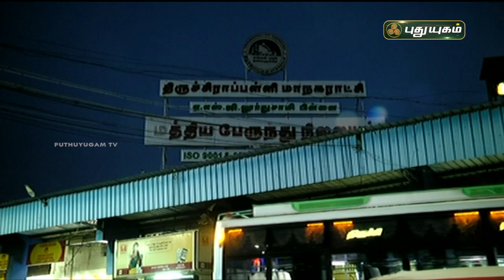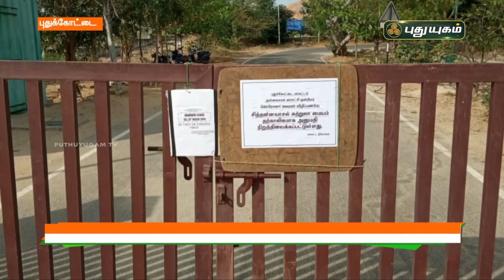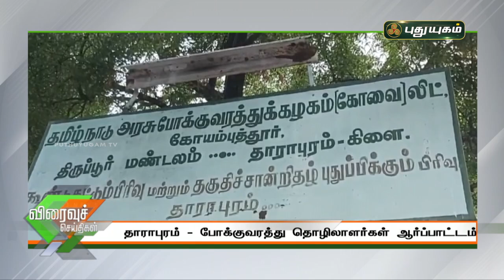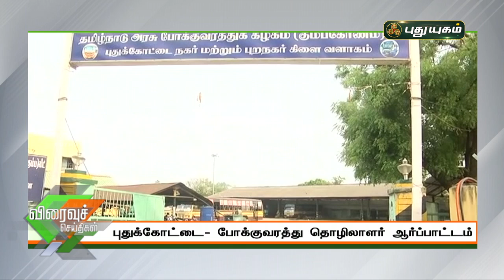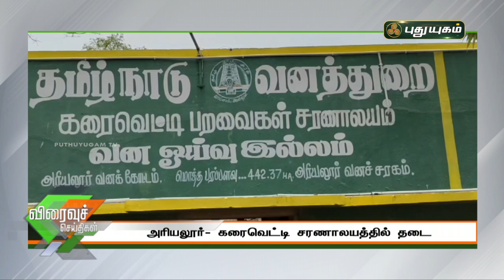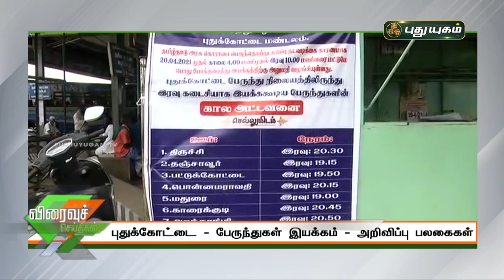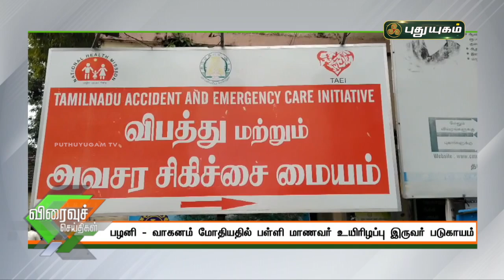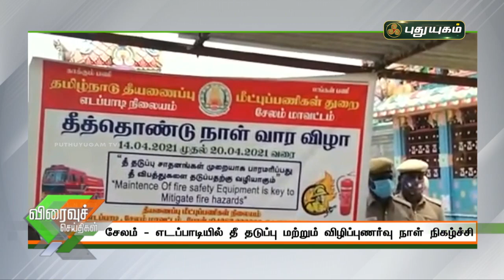புதுயுகம் விரைவுச் செய்திகள் | 10 AM Speed News | 21/04/2021